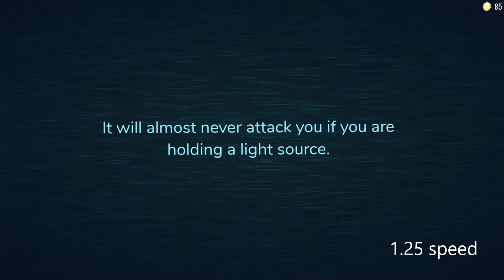Playing Doors Roblox until I die!! (pt.2)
sub adn like